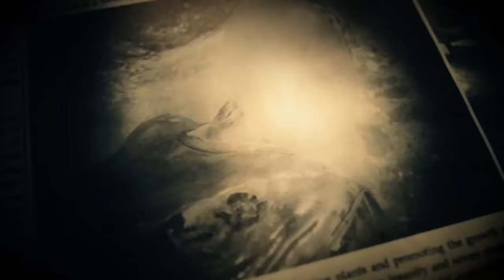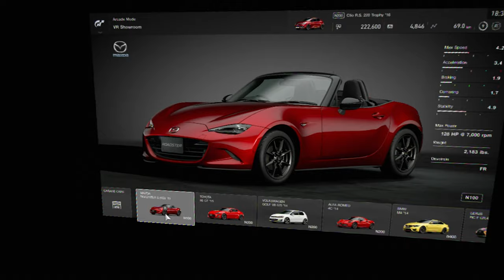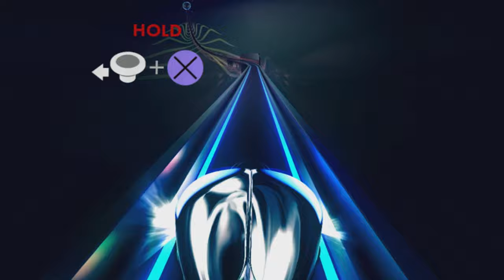The Best & Worst Of PSVR - Rerez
Is it time to get Sony's PlayStation VR or is it on the way out?

Special thanks to Sony and several other companies for sending in copies of their games!

Here is a list of all the games we covered in this episode:

The Rec Room
Psychonauts in the Rhombus of Ruin
Zen Pinball FX2 VR
Until Dawn: Rush of Blood
Ace Combat 7: Skies Unknown
Ultrawings
Eagle Flight
Statik
I Expect You To Die
Doom VFR
The Elder Scrolls: Skyrim VR
Arca’s Path
Batman Arkham VR
Ghost Giant
Beat Saber
Moss
Tumble VR
Thumper
Tetris Effect
Zone of the Enders: The 2nd Runner MARS
Battle Zone
Bound
RIGS: Mechanized Combat League
Driveclub VR
Starblood Arena
SUPERHOT VR
Astro Bot Rescue Mission
Gran Turismo Sport
PlayStation VR Worlds
Dirty Rally
Wipeout
Farpoint
Firewall Zero Hour
Accounting Plus
Job Simulator